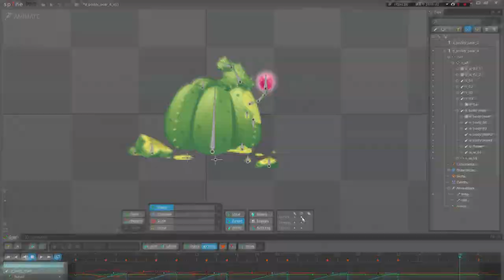Spine 2D. Animation demo reel 2023 | Spine 2D 角色動態製作